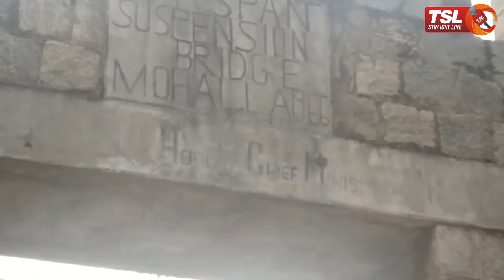Bridge constructed 54 years ago shows real picture of 'Vikaas' in J&K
Prem Nagar Bridge constructed 54 years ago, during 1st Chief Minister G M Sadiq's time shows real picture of 'Vikaas' in J&K